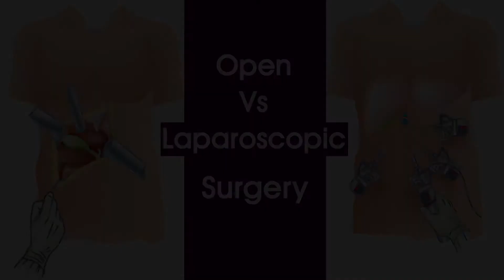Laparoscopic Surgery vs Open Surgery, Difference, in Hindi, Laparoscopic Surgery Benefits in Hindi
Laparoscopic Surgery also known as Key Hole Surgery has many advantages over open surgery and this video highlights some of these aspects. Any surgery invokes a natural fear in our mind and we at STAR Hospital strive to clear all doubts of our clients before they undergo any procedure.

Star Hospital

265, Lajpat Nagar, Guru Nanak Mission Chowk,

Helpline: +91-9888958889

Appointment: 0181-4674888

- Deluxe Suit
- Local accomodation

At STAR we provide a wide variety of solutions for weight management –
- Physiotherapy
- Lifestyle changes
- Phycho-counselling
- Gastric Balloons
- Liposuction
- Tummy Tuck (Abdominoplasty)
- Injections for weight loss

Visit us for Best Bariatric Surgery | Weight Loss Surgery | Metabolic Surgery | Diabetes Surgery | Laparoscopic Surgery | Laser Surgery in Jalandhar, Punjab, India:

STAR Hospital also provides Advanced Laparoscopic Surgeries like -

Hiatus Hernia Surgery - Fundoplication
Achalasia Cardia - Heller's Cardiomyotomy, POEM
CBD stones - CBD exploration
Gall Bladder Stones
All types of Hernias - Operated with Laparoscope
Gynaecology Surgeries - Uterus, Ovaries, Tubes, Endometriosis etc.
Liver Cysts
Pancreas Surgery
Bowel Problems - Stomach, small intestine, large intestine, rectum, anal canal.
Mini-Laparoscopy Surgery - Virtually Scarless, Painless Operation
SILS - Single Incision Surgery - Virtually Scarless
Day Care Surgery

STAR Laser - Advanced Center for Laser Surgery with latest machines:

Haemorrhoids (Piles)
Fissure
Fistula
Pilonidal Sinus
Varicose Veins

Most common surgeries are now being performed laparoscopically or with Laser. They have many advantages over open surgeries:

Smaller cuts/incisions
Lesser pain
Earlier recovery
Earlier discharge from hospital
Earlier return to work
Lesser post-operative adhesions
Lesser wound complications like infections, hernia, etc.
Many more ……

Mini Laparoscopy involves use of even smaller instruments as compared to normal laparoscopic instruments making it better in many ways:

Even Smaller cuts/incisions
Even lesser pain
Even Earlier recovery
But since it involves delicate instruments, it may cost little higher as compared to routine laparoscopic surgery